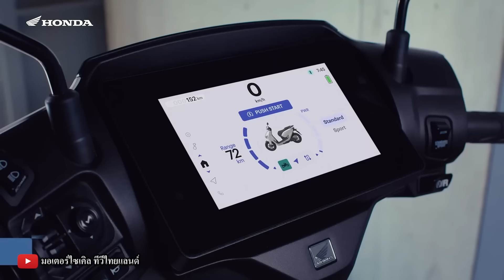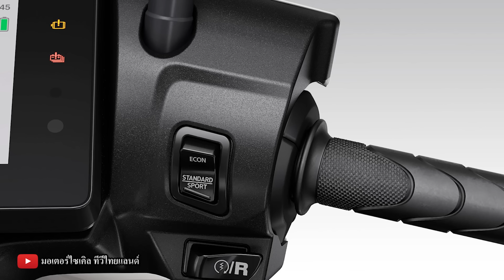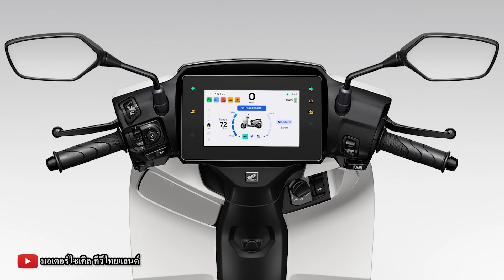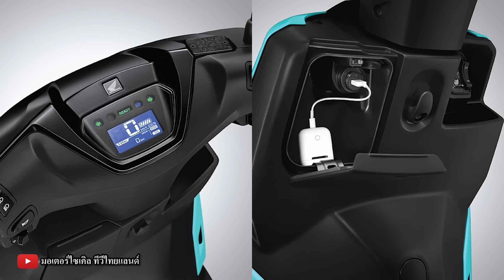Honda CUV e: และ ICON e: เปิดครั้งแรกในโลกที่อินโดฯ ไทยเปิดเมื่อไร